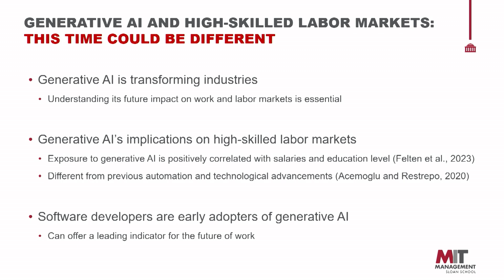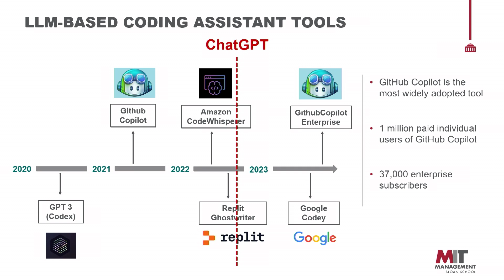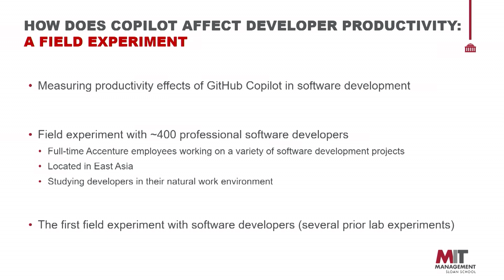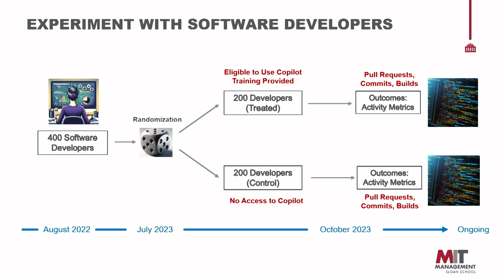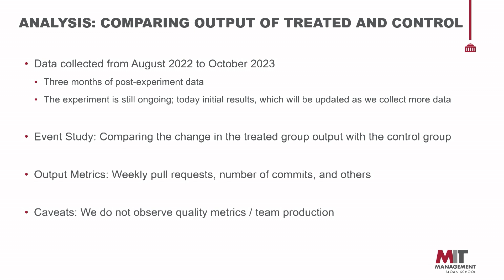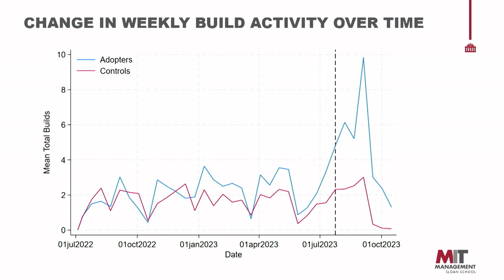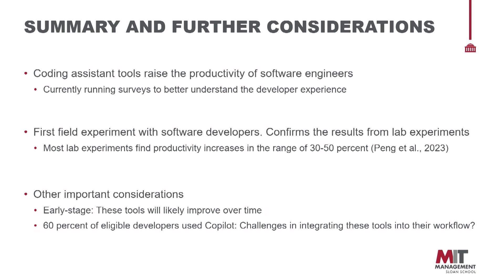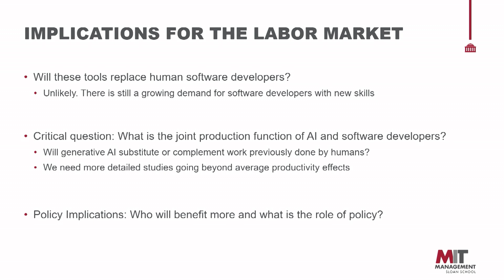Generative AI Impact on Commerce: Mert Demirer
Mert Demirer, Assistant Professor, MIT Sloan School of Management, analyzes the productivity effects of generative AI by looking at the evidence from a field experiment with GithHub Copilot.